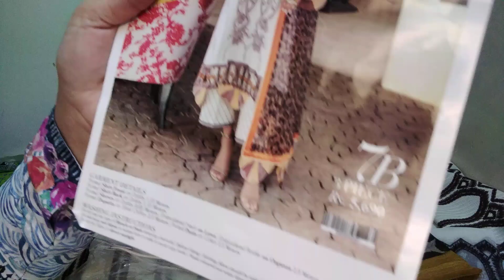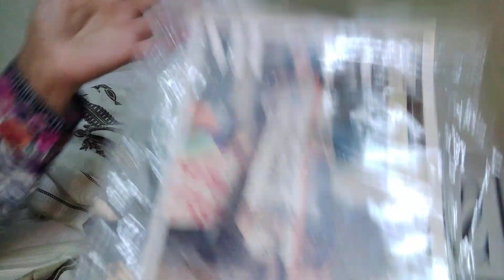Ladies summer suits/Lawn suits for women/Asian suits for women/Style waves by sadia anwaar/#89